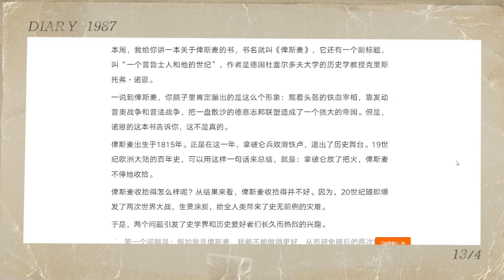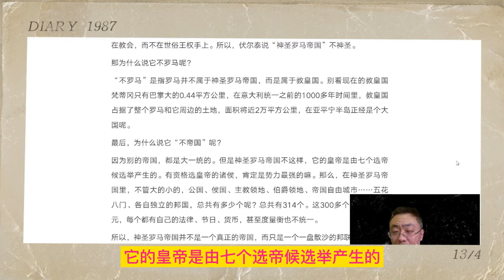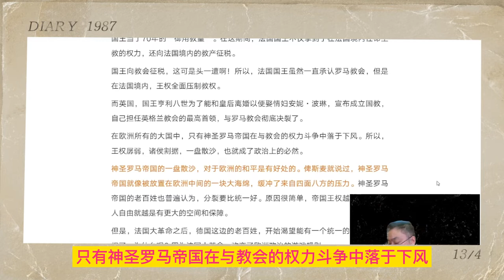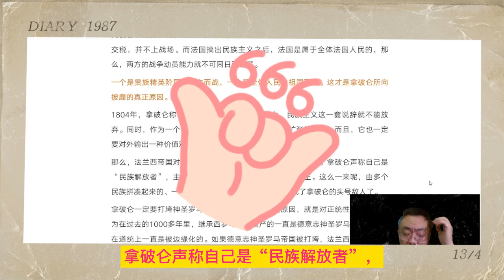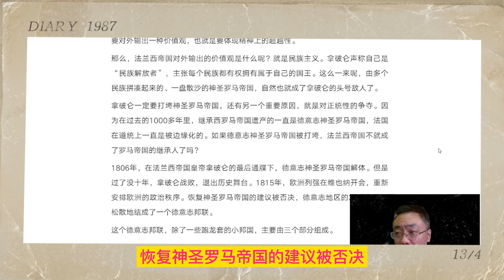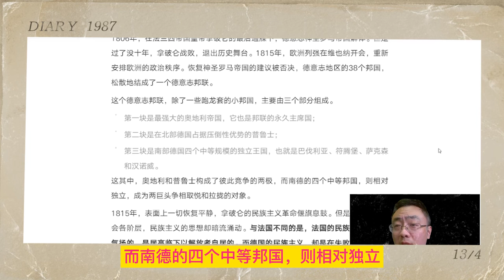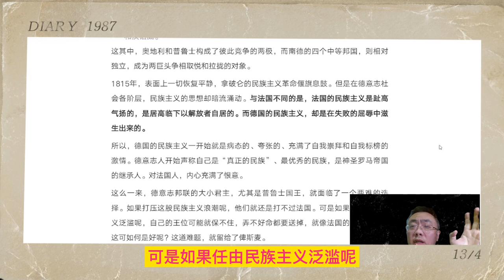读书 俾斯麦01（人物讲解）